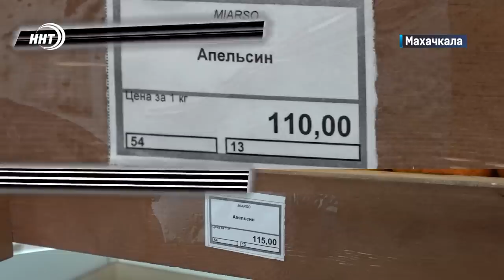Новости Дагестана за 29.03.2023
1. А выдержит ли трансформатор? И. О. мэра Махачкалы Ризван Газимагомедов подверг резкой критике работу энергетиков.
2. Встречать гостей нужно на уровне. О туризме и качестве предоставляемых им услуг говорили на встрече руководителя профильного ведомства с журналистами.
3. Цены скачут не везде! Фруктово-овощной маркет предлагает свежую и качественную продукцию и по приемлемой цене даже в преддверии наступающих праздников.
4. Не смотря на санкции! Дагестан примет у себя сразу два международных турнира по вольной борьбе. Где и когда – смотрите в выпуске.